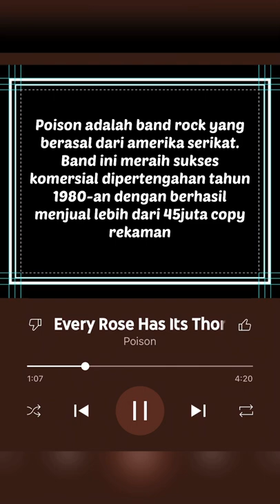Poison "every rose has its thorn"